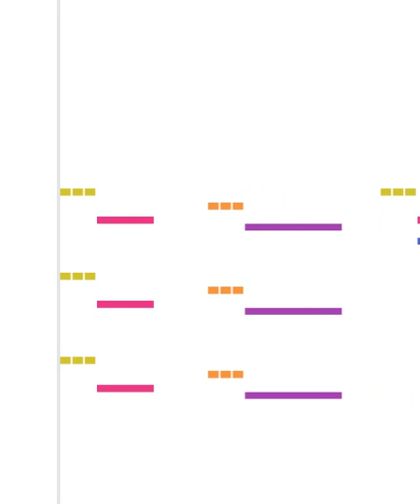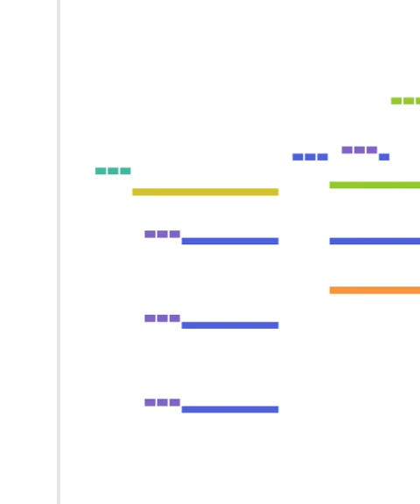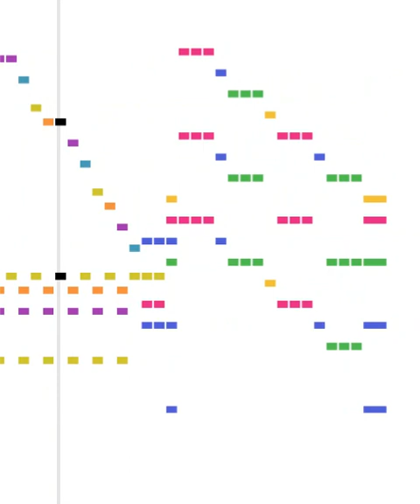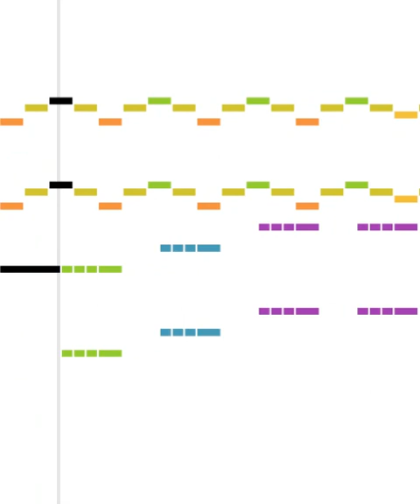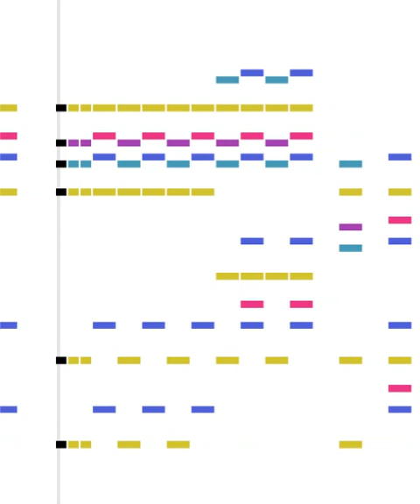power wash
something